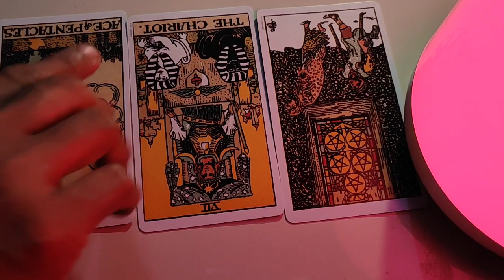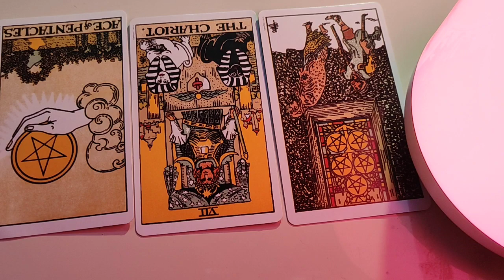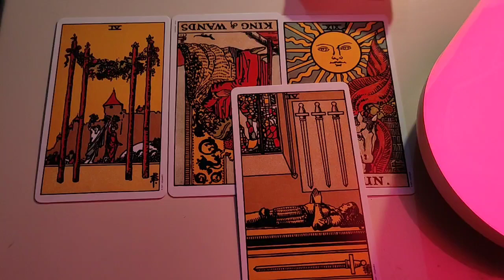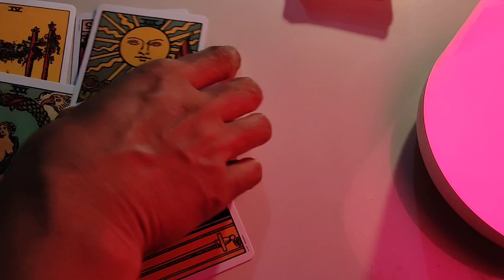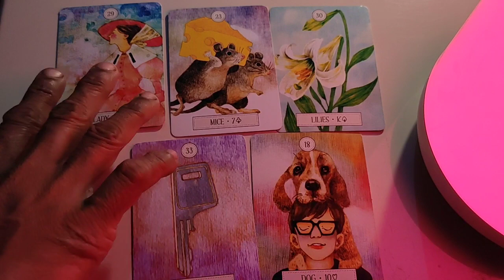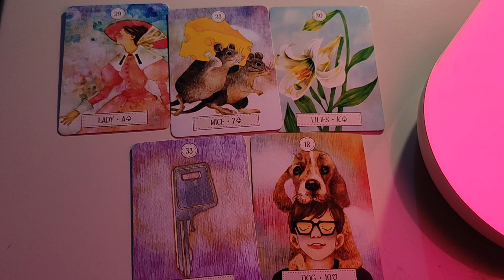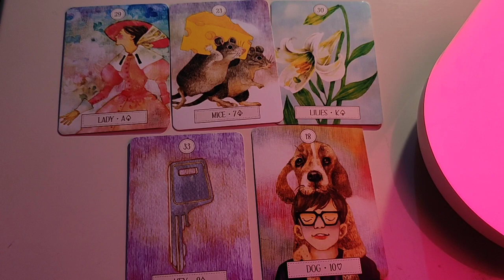Scorpio ♏ Unexpected turn of events... ♏ daily love tarot reading 17 November 2020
Hi guys !
Love you all
Pile 1 ~ 2:45
Pile 2 ~ 6:55

13 zodiac signs
zodiac signs symbols
tarot meaning
tarot yes/no
tarot love
lotus tarot
tarot pronunciation
tarot cards list
tarot deck
astrology tamil
astrology predictions
astrology horoscope
astrology by date of birth
astrology online
free astrology
astrology meaning
astrology